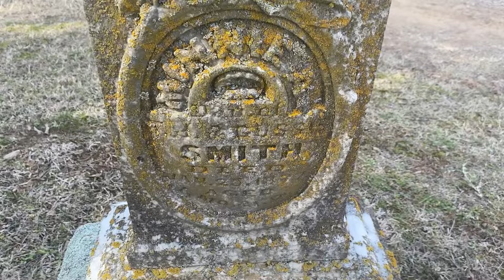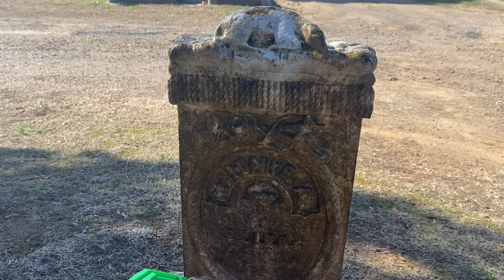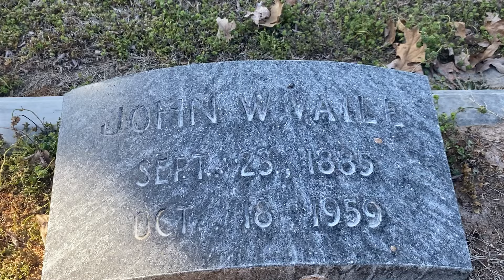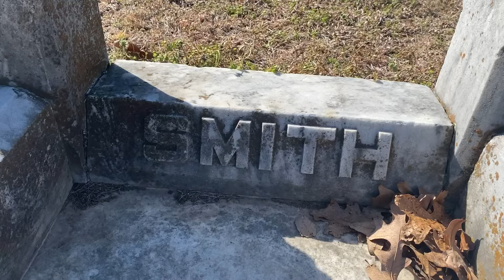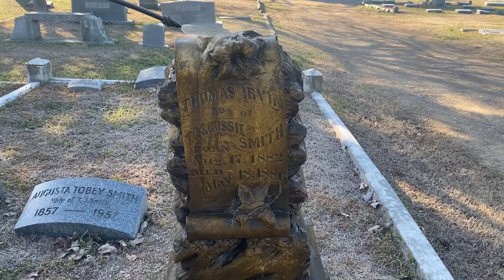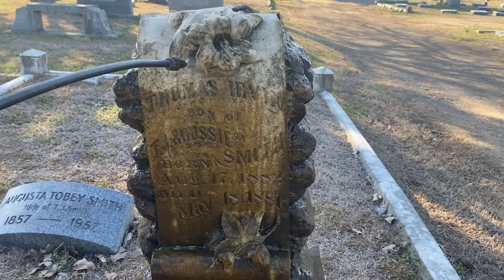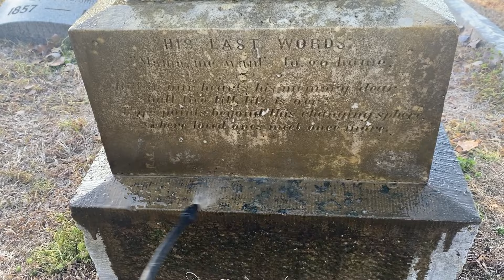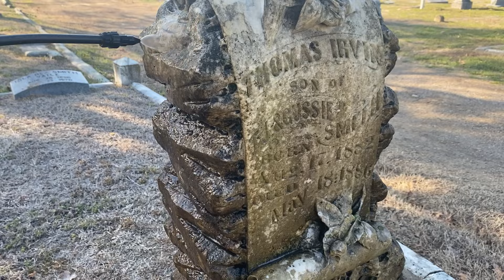Cleaning Smith babies tombstones . 147 years of grime